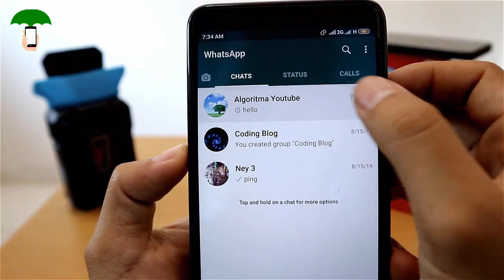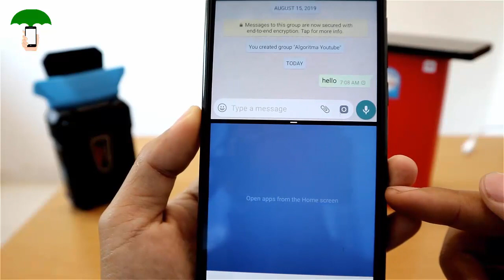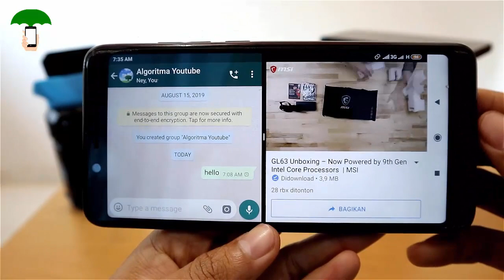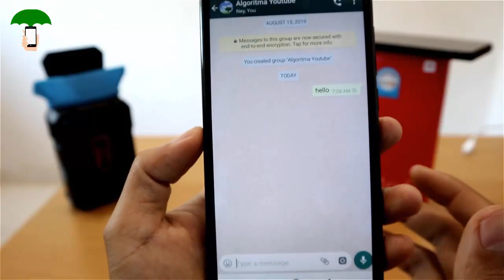Cara Split Screen di Android Tanpa Install Aplikasi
Untuk split screen di android xiaomi, redmi, pocophone, CC dan semua smartphone android lainnya bisa dilakukan tanpa perlu install aplikasi. Karena aplikasi yang kita install tentu akan memberatkan kinerja perangkat.